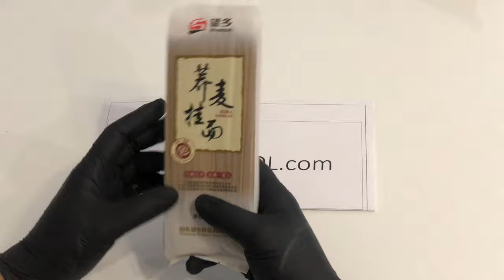Wheatsun Soba Buckwheat Noodles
Japanese soba noodles based on buckwheat flour. It has a soft texture and delicate taste. It's ideal for preparing a variety of side dishes for vegetables, fish and meat dishes, with proper and dietary nutrition / paste is a source of protein and fiber / convenient packaging format.